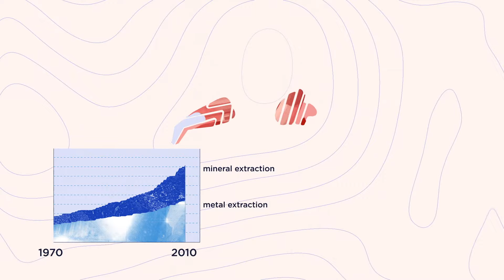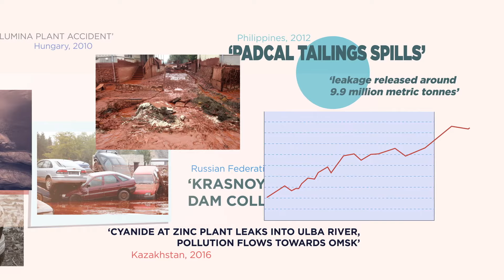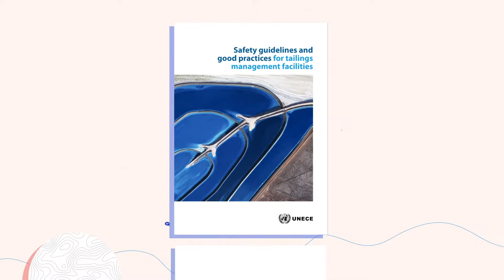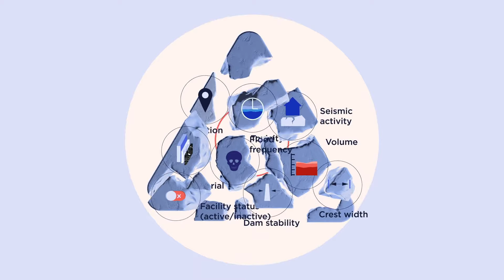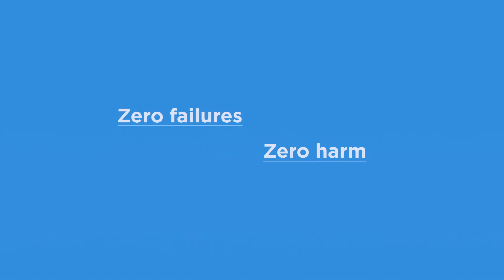Mine Tailings Safety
The Mine Tailings Safety video highlights the importance of safely managing waste from mining activities, stored in so-called tailings management facilities, to prevent tailings failures. Past accidents have caused human death and severe damage to people, the environment and infrastructure. Strengthening mine tailings safety is increasingly relevant in the UNECE region with the combined increases in demands for mining and impacts of climate change.

The UNECE Convention on the Transboundary Effects of Industrial Accidents provides tools to help countries strengthen mine tailings safety and prevent accidental pollution, including transboundary water pollution. The tools also contribute to achieving the objectives of the Sendai Framework and the Sustainable Development Goals.

Tools include the UNECE Safety guidelines and good practices for tailings management facilities (ENG, RUS)  and the Checklist Methodology (ENG, RUS) the latter of which the German Environment Agency created to support implementation of the guidelines.